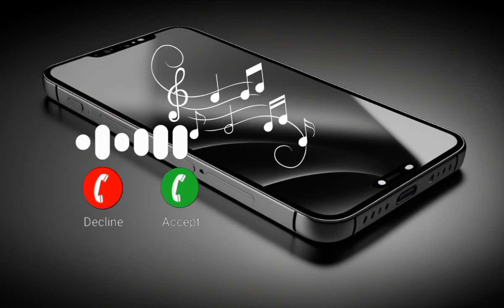NEW RINGTONE 2024 | HINDI RINGTONE | LOVE RINGTONE